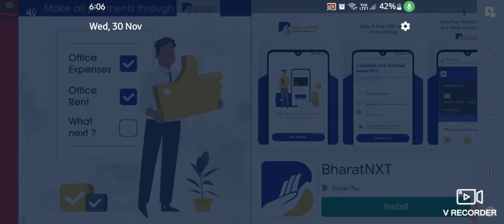musical instruments enjoy